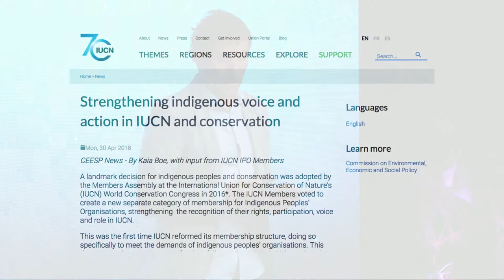Communicating the Balance between Nature Conservation, Science & Livelihoods - James Nikitine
Founder of Manaia Productions and EHF Fellow James Nikitine on filmmaking as a method for promoting marine conservation and sustainability.